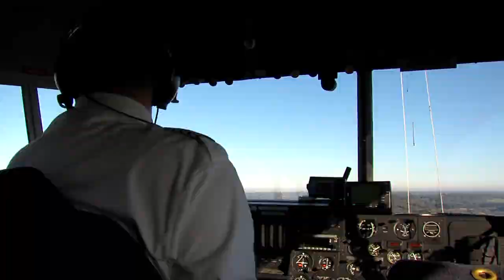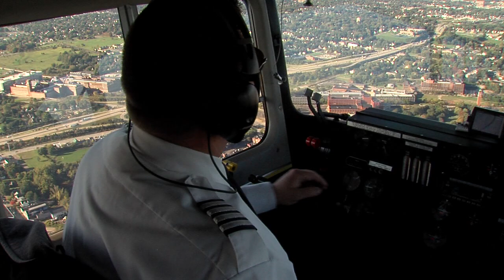Last Blimp Ride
After 14 years in service the GOODYEAR BLIMP America is retiring to Florida and I Paul Brest from WEWS TV got to go on one last ride .